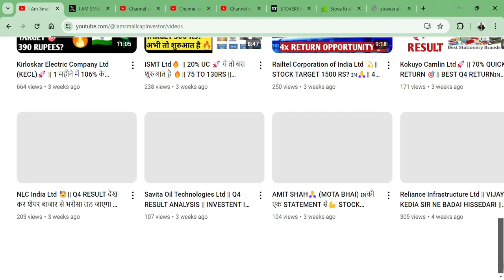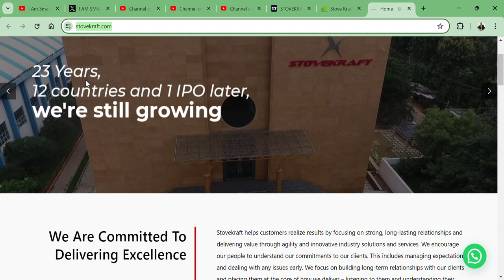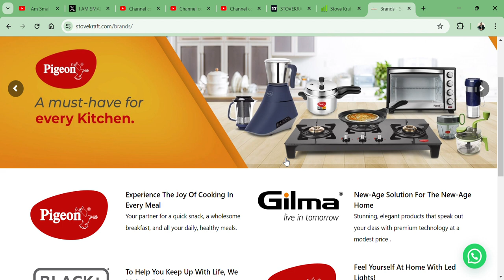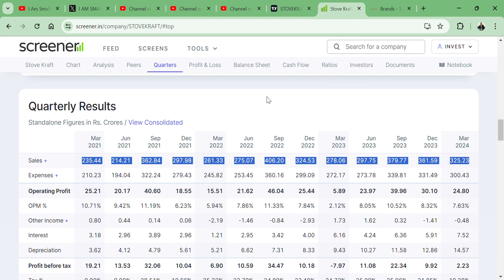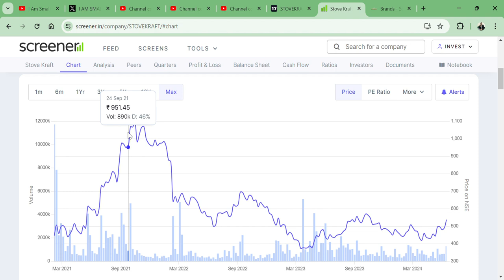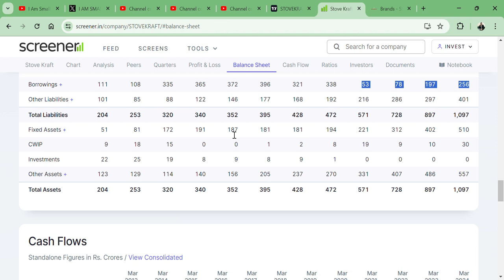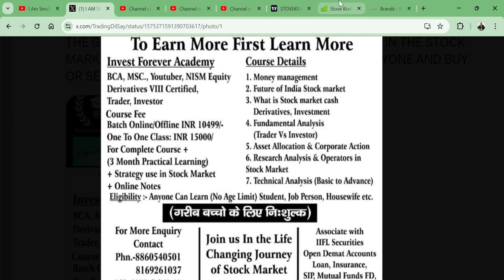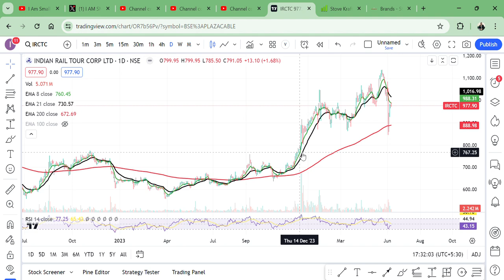Stove Kraft Ltd 🔥|| NEW IPO STOCK💥 || 52% CRASH के बड़ी 10% की तेजी 💲|| BUY SELL?👑 || 🎯 1200 RS?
HI,

Stove Kraft Ltd NEW IPO STOCK 10% UP AND STILL AT DISCOUNT OF 52% FROM ALL TIME HIGH || TARGET 1200 RS? || BEST SMALLCAP FUNDAMENTAL STOCK || WATCH THE VIDEO TO KNOW MORE?

Stove Kraft SHARE KHARIDE?,
PENNY SHARE,
BROKING STOCK,